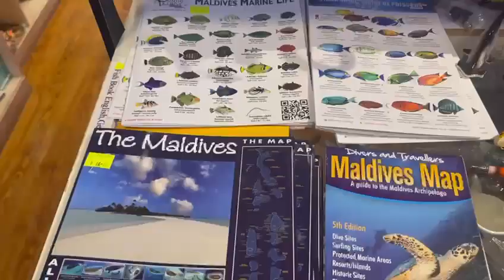Maldives Souvenirs Shop কি কি ধরনের মালামাল বিক্রি হয়।আজকে এ ভিডিওতে দেখতে পারবেন।